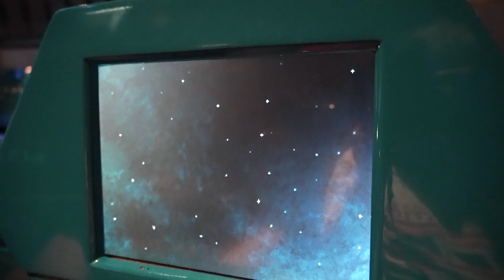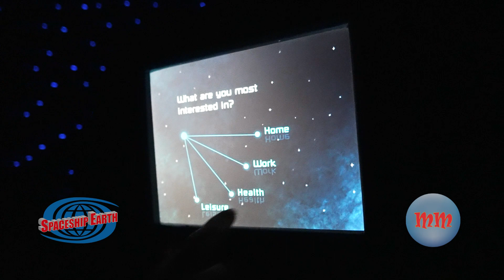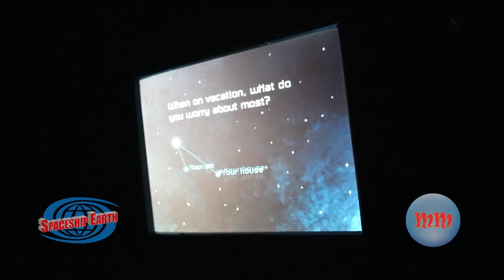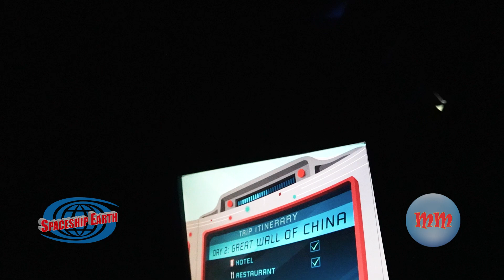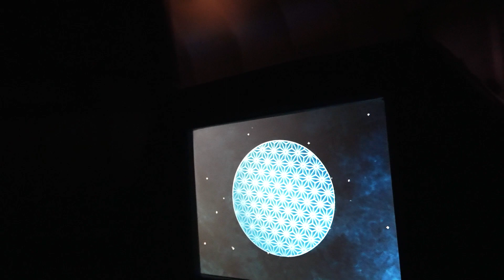Disney's Epcot Spaceship Earth Sept 2023